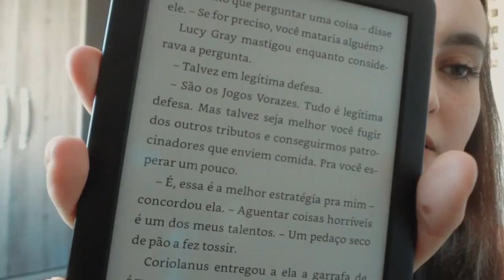🤔 o que eu achei do kindle 10ª geração | ana carú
OII GEENTE! no vídeo de hoje eu trouxe minha opinião ~sincerona sobre o kindle da amazon. qualquer dúvida deixe aqui nos comentários 😽